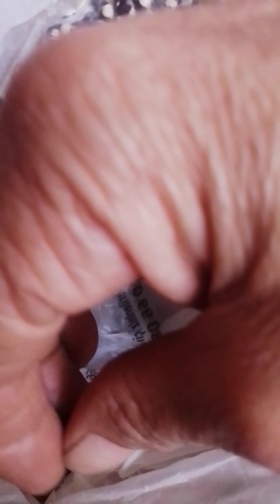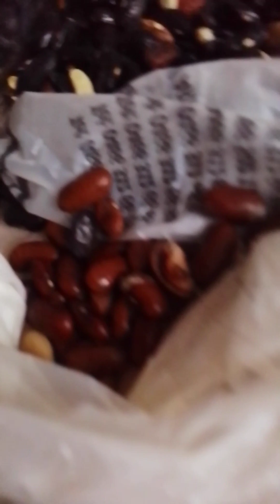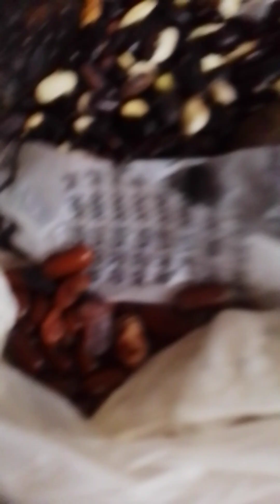TOHUMUMLARIMI HAZIDLIYORUM İZLEYİN SiZLERDE EKİN